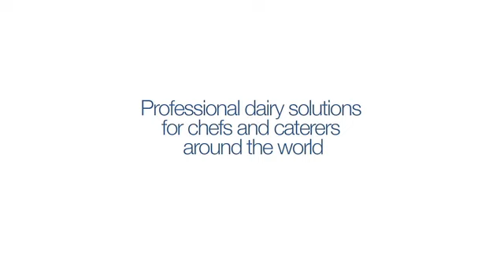Chocolate Orange Profiteroles with Chantilly Cream & Orange Dust